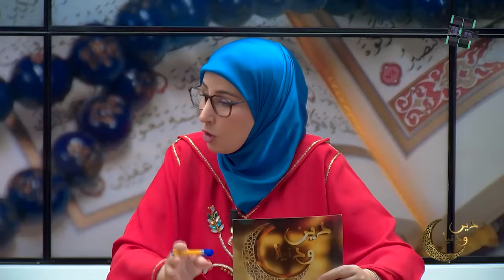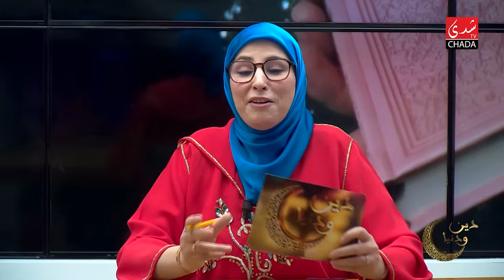دين و دنيا مع فضيلة الشيخ عبد الرحمان سكاش | الحلقة الحادية عشر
CHADA TV | دين و دنيا مع فضيلة الشيخ عبد الرحمان سكاش | الحلقة الحادية عشر

1ère Chaîne Artistique au Maroc